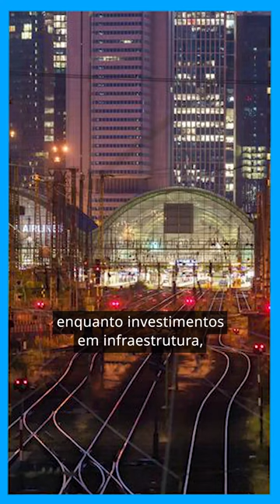O efeito na economia de o mundo se armar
Qual é o efeito na economia de o mundo se armar? Alguns especialistas sugerem que haverá mais inflação.